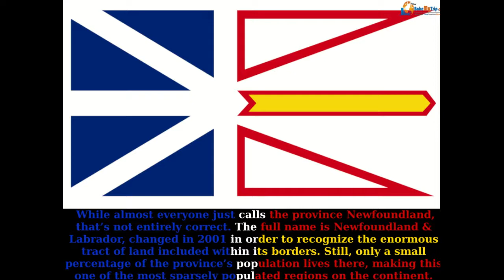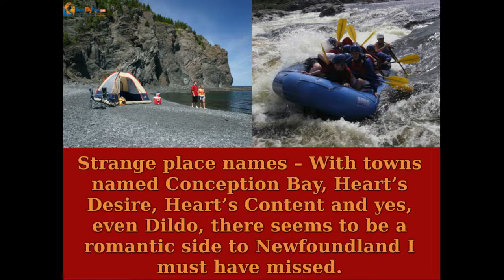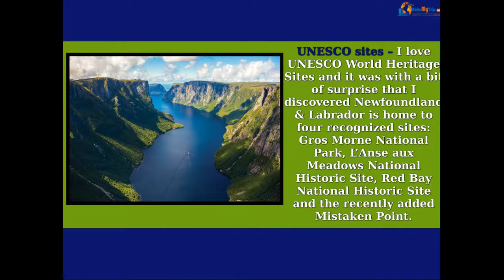Facts about NewFoundland and Labrador